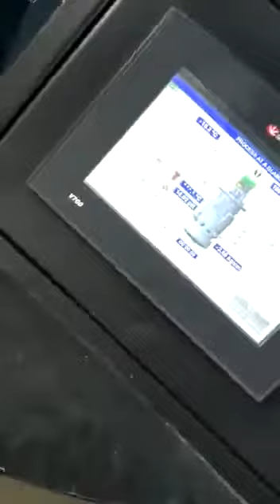SS Pilot Scale Fermenter Manufacturer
50L and 300L Fermex BioFMX Fermenter
With
Automatic Temperature Control
Automatic Sterilization Control
Automatic Agitation Control
Automatic pH control
Automatic Feeding Control
Automatic Pressure Monitoring
SMS Alert System
Fermex BioSCX SCADA Software